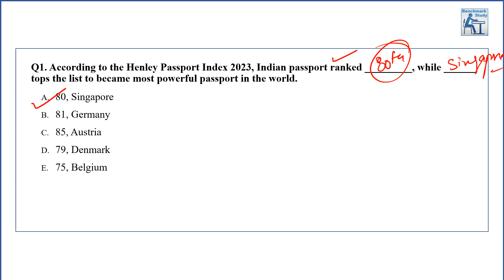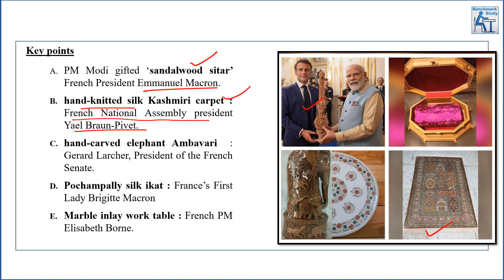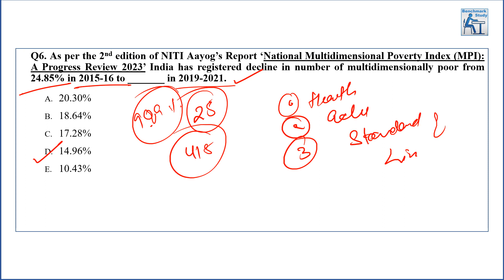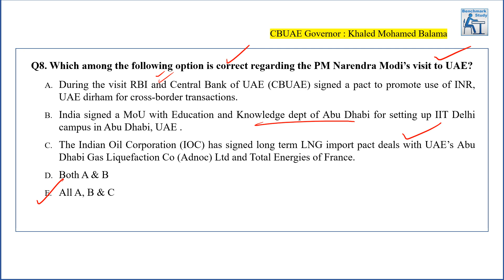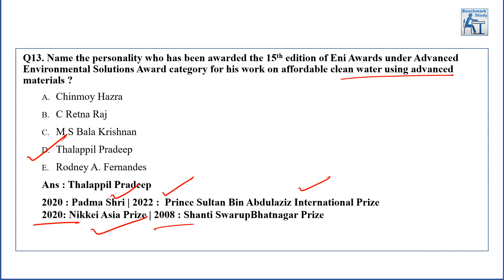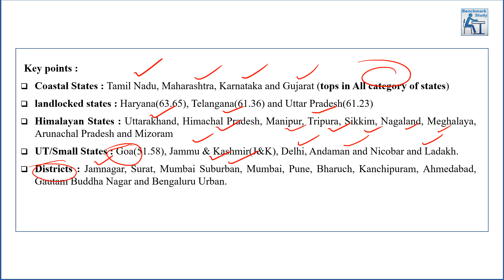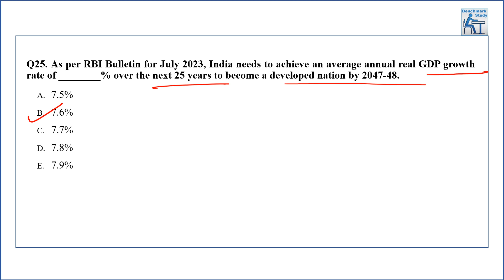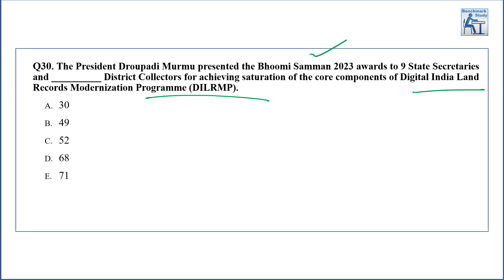Current Affairs | Monthly MCQ Series | July 2023 - Part 9 | RRB Clerk/PO | IBPS Clerk/PO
In this video we are discussing MCQs for month of July 2023 for RRB Clerk/PO | IBPS Clerk/PO | 2023| SSC Exams